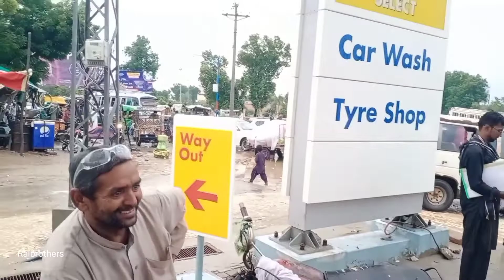Sadiqabad Toofani Barish/Sadiqabad Heavy Rain/Rai Brothers